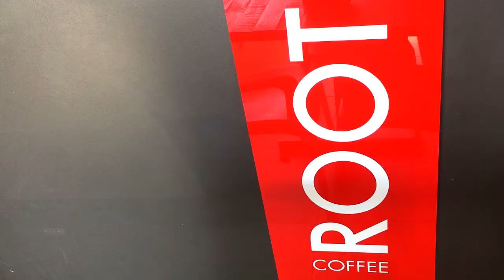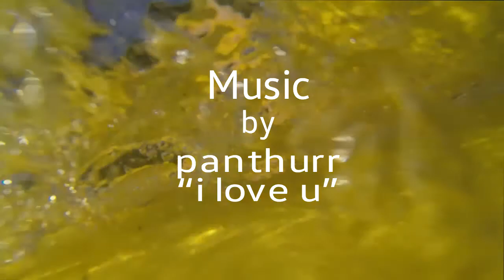The Journey to South Africa - Dawson's Trip Vlog Six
Dawson Schrader visiting South Africa - We bought a boogy board and Aldo joined us to go test it out in Victoria Bay!